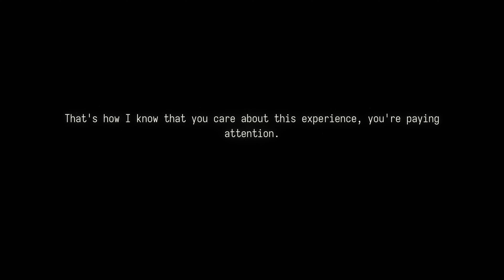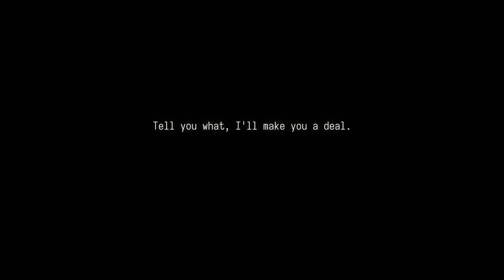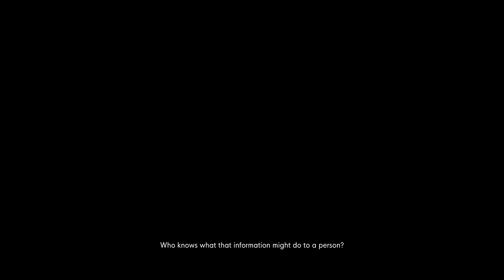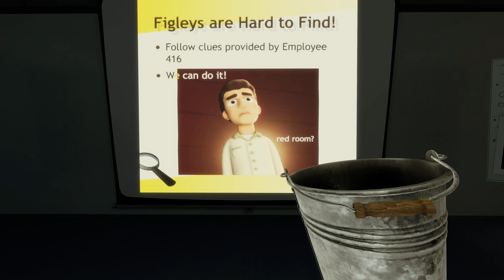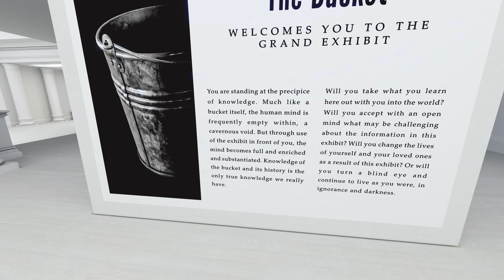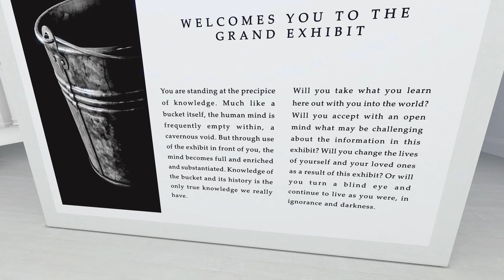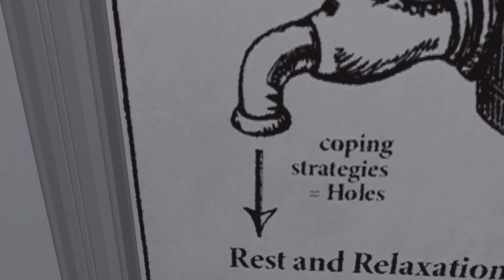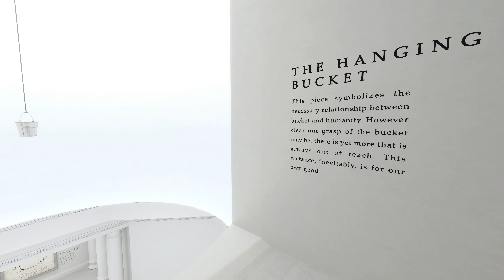The Stanley Parable: Ultra Deluxe Episode 3